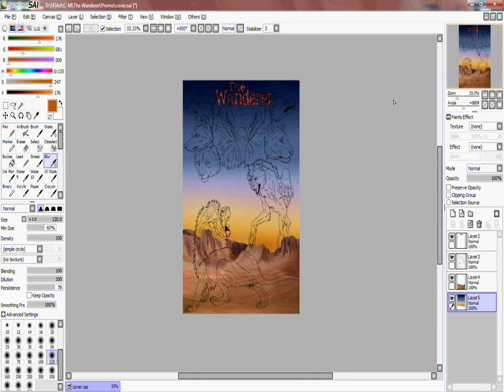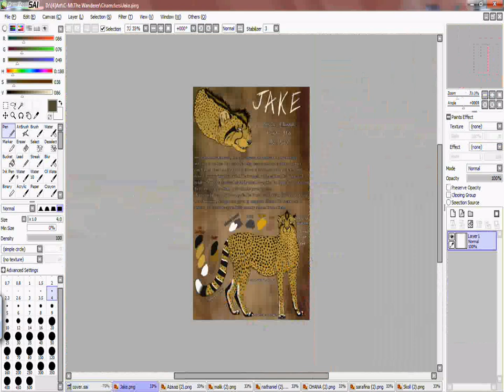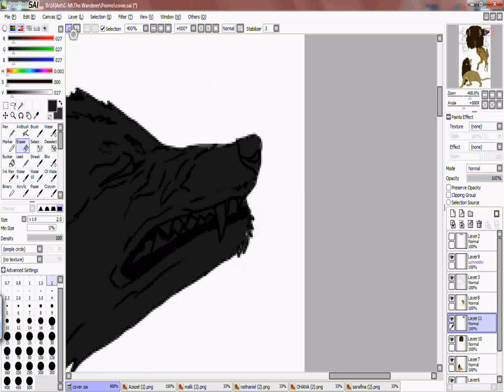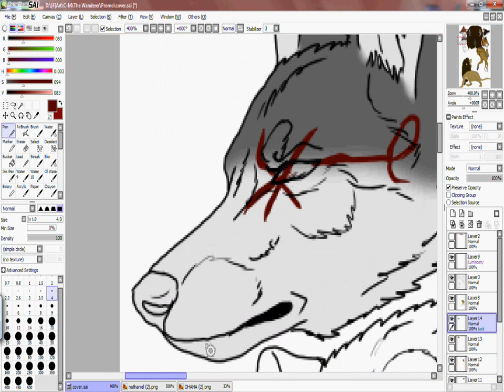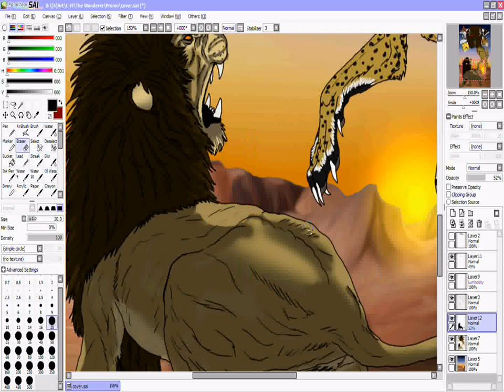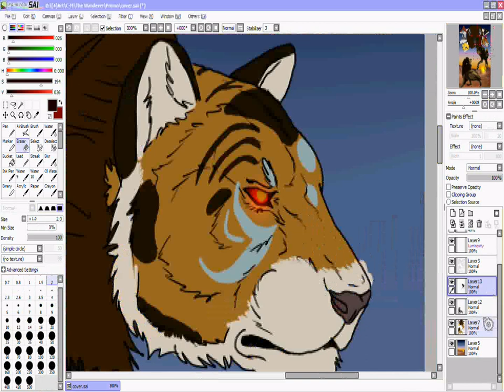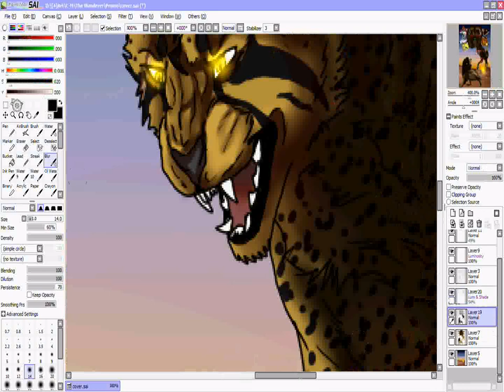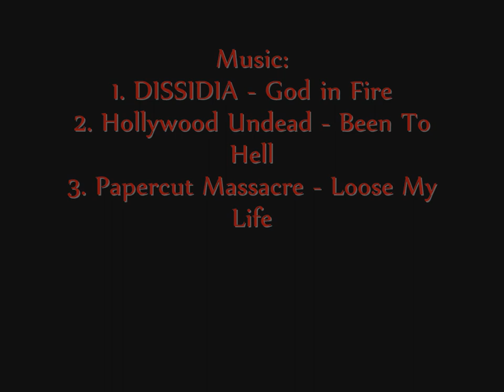The Wanderer // NEW cover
The Wanderer is a multi-species digital comic I do over on deviantart
It's entered it's second chapter and with my art getting a whole lot better I decided it needs a new cover! Much better than the old one, wouldn't you say? ;D

ALL INFO IN THE VIDEO CREDITS